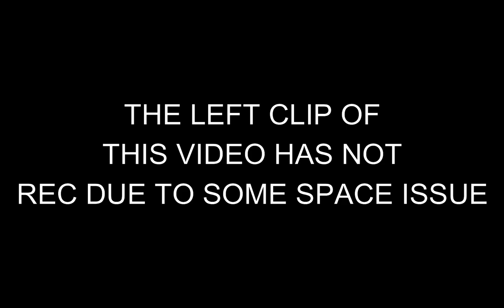Random 2 V 2 GAMEPLAY/ABOOKI / PUBG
★★ REAL NAME ★★

➤ REHAN ALI

★★ SUPPORT VIA EasyPaisa App ★★

➤EasyPaisa

★★ SOCIAL ★★

★★DEVICE ★★

➤CASE=ASUS NORMAL
➤KEYBOARD OR MOUSE= BLOODY B740A AND REDRAGON M601
➤SSD= HIKVISION 128GB
➤HARD DISK= WD 300GB
➤SUPPLY= COOLER MASTER 500 WATT
➤TRIPORD= 330 TRIPOD
★ ★ IMPORTANT ★ ★